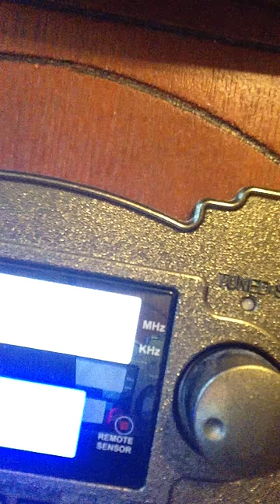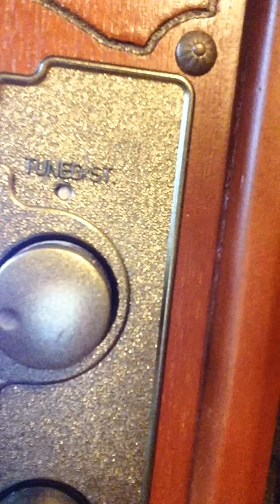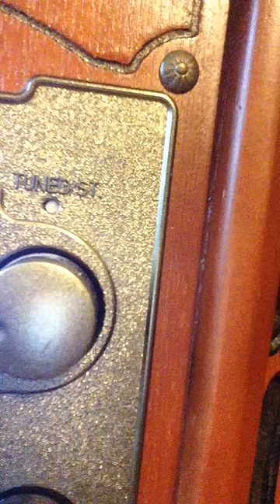Good Bye, Dear Friends By Greg And Steve